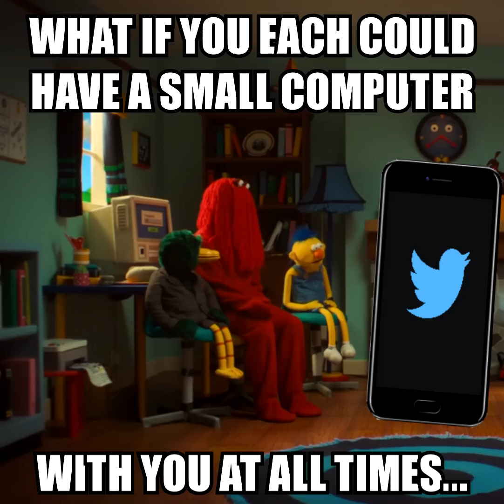Red Guy Wants To See A Meme